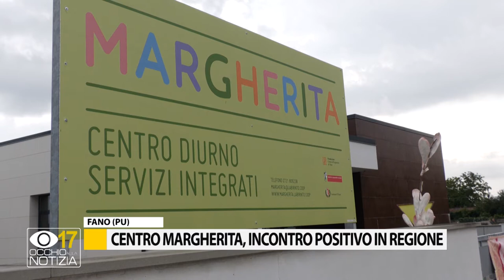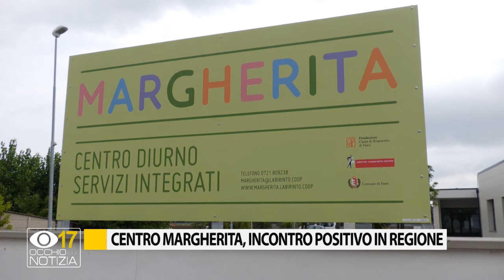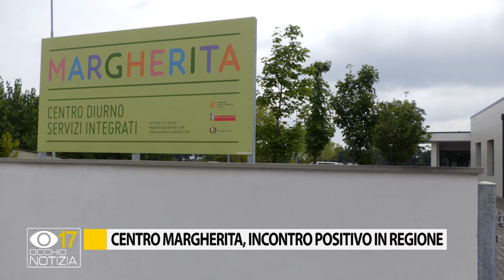Centro Margherita: incontro positivo in regione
Il Centro Alzheimer Margherita riaprirà nelle prossime settimane. Escluso l’aumento delle rette a carico dei familiari.